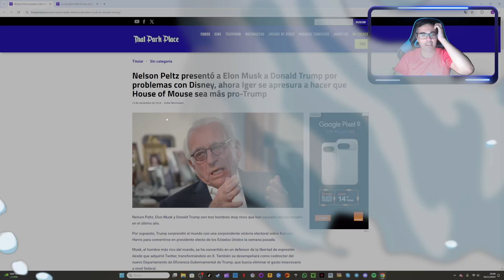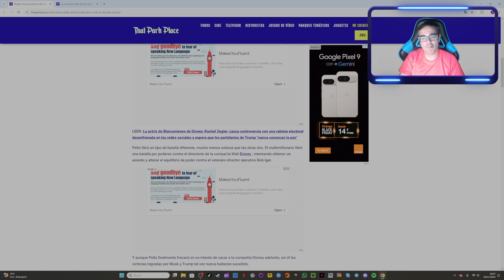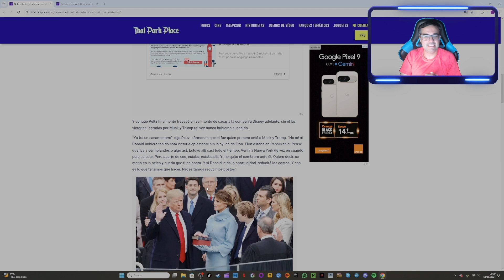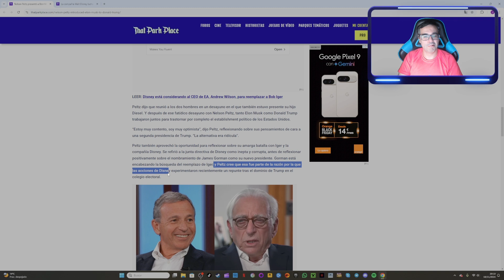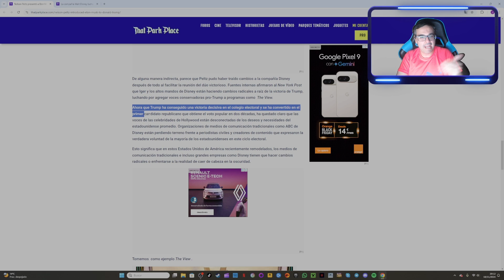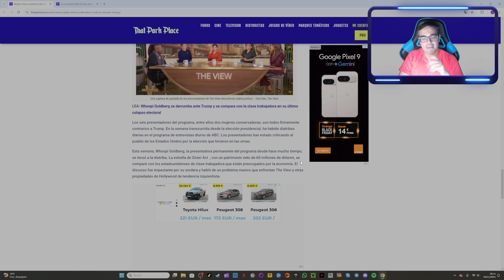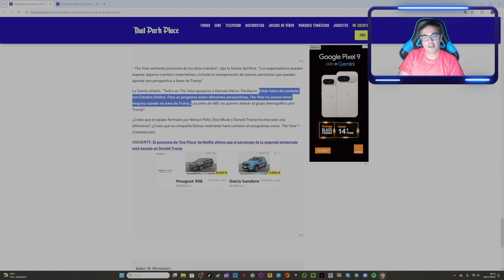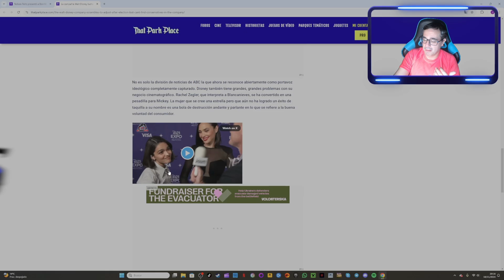Disney quiere activismo MAGA tras las elecciones estadounidenses: Mi opinión sobre el tema 🤔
Conviértete en miembro de este canal para disfrutar de ventajas:
Enlace de Amazon
Equipo:
Placa base: MSI PRO Z790-S WIFI
Procesador: Intel Core i7 14700K
Tarjeta gráfica: Zotac Gaming GeForce RTX 3090 Trinity
Almacenamiento: Western Digital BLACK WD SN770 2 TB
RAM: Kingston DIMM Fury Beast DDR5 5200 Mhz 32 GB (2x16 GB)
Torre: Mars Gaming MC Nova Custom XL
Fuente alimentación: Be Quiet! Silent 1000 W 80 Plus Gold
Periféricos: